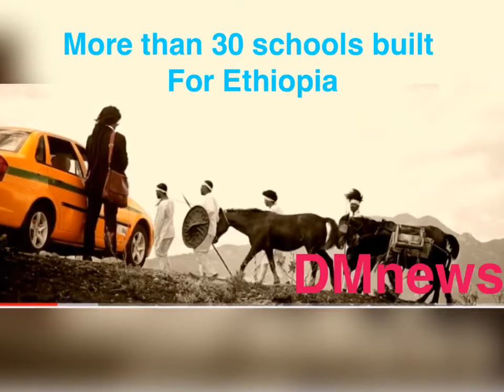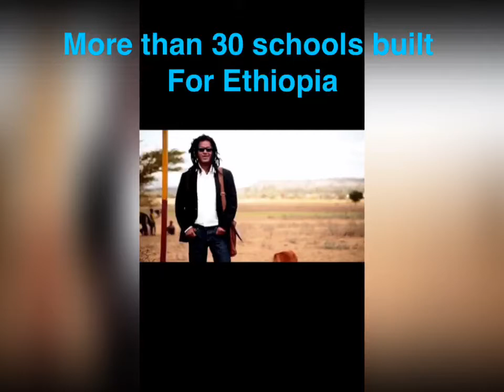አርቲስት ዘለቀ ገሠሠ (በጀግኖች ዓምዳችን ) artist zeleke gessesse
Artist Zeleke gessesse